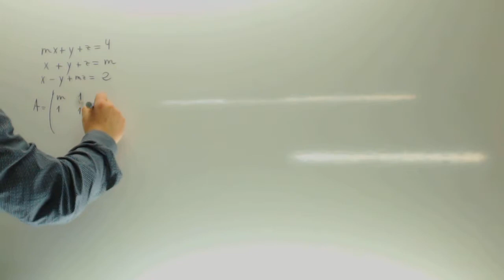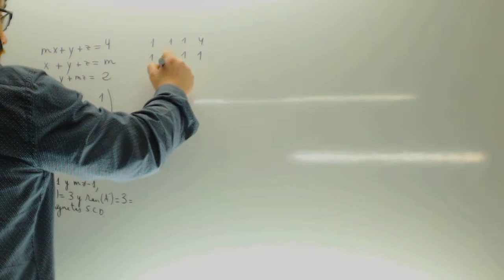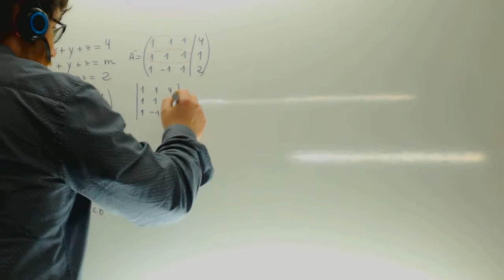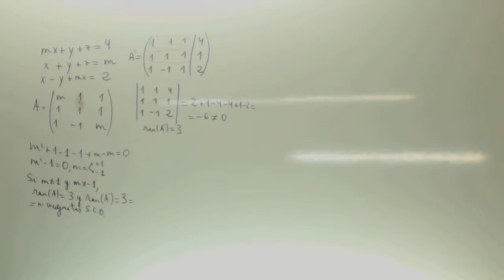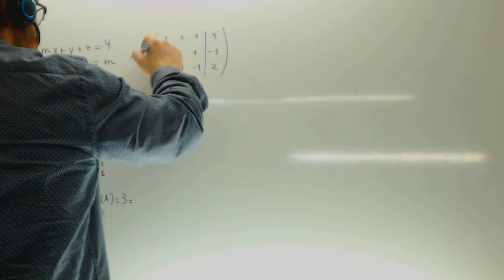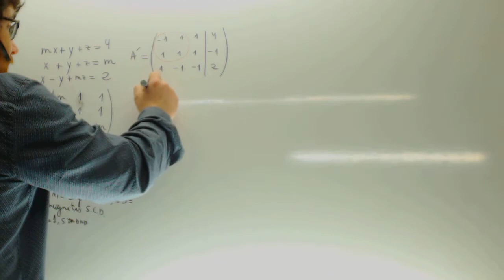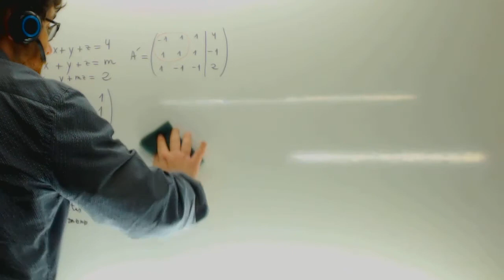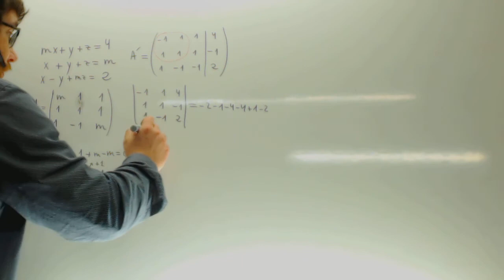Sistema segun valores de un parametro Selectividad Usero